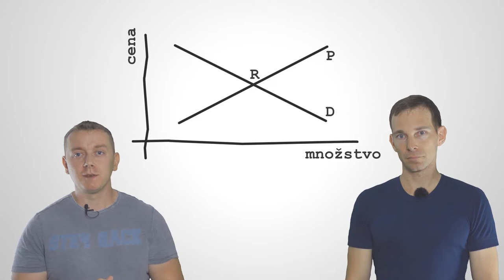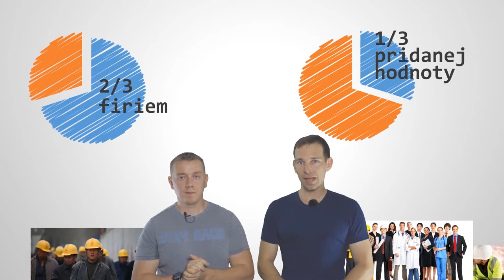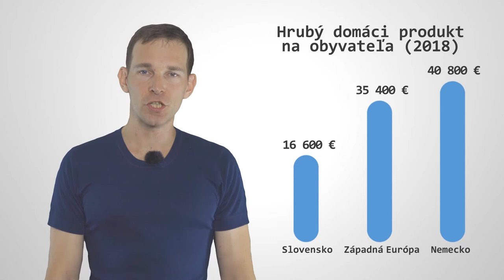Kedy budeme mať platy ako Nemci?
Čo majú spoločné slovenské mzdy a dom vo Fekišovciach? Je problém, ak zo Slovenska odídu káblikárne? A hlavne - prečo makáme, ale nezarábame ako Nemci? Aj na tieto otázky odpovedáme v špeciálnom dieli série